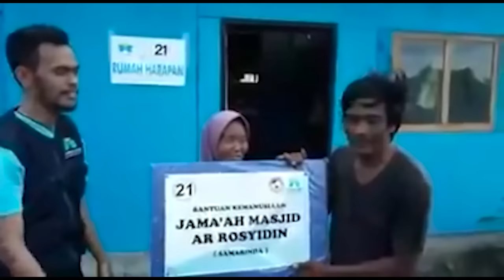Prank Team Code Streamer Cantik 21 Kill Sampai Dibilang Manusia Cheater